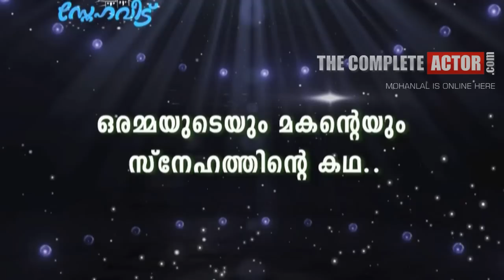Snehaveedu new Promo Video - TCA Exclusive